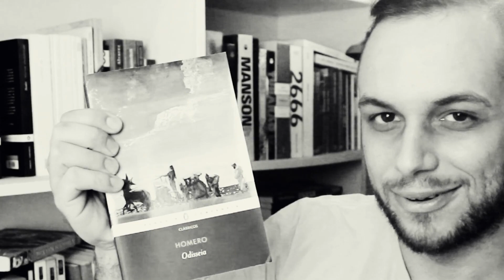MONÓLOGO INTERIOR | A arte da ficção #10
Neste vídeo, eu Vilto Reis apresento um jeito de escrever que desafia até os grandes escritores, o Monólogo Interior. Desta forma, sigo com a série “A arte da ficção”, baseada no livro homônimo de David Lodge.

Você sabe o que é Monólogo Interior? Como você pode usar em sua ficção, mesmo que escreva em gêneros como Fantasia e Ficção Científica? Essas e outras perguntas são respondidas neste vídeo.

Também abordo o livro “Ulysses”, de James Joyce, comentando os grandes monólogos do livro, como utilizar em sua ficção e examinando o funcionamento do Monólogo Interior?

Aproveite para aprender. Este vídeo pode ajudar muito você.

Se tiver dúvidas, deixe nos comentários! Vamos continuar essa discussão!

LIVROS SOBRE O ASSUNTO:
- A arte da ficção, de David Lodge
- Ulysses, de James Joyce
- Odisseia, de Homero

LEITURAS RECOMENDADAS
- Narrador, Ponto de Vista e Foco Narrativo: Entenda de uma vez por todas o que são e como usar
- Prolepse, Analepse, Flashforward e Flashback na literatura – Entenda cada um deles, como e quando usar
- Tipos de narrador – Como escolher o melhor narrador para a sua história

Adquira meu livro, "Um gato chamado Borges" (Nocaute, 2016), comprando

Dúvidas ou sugestões?